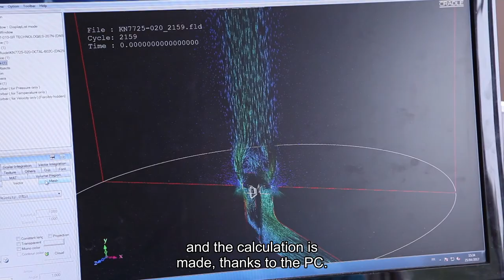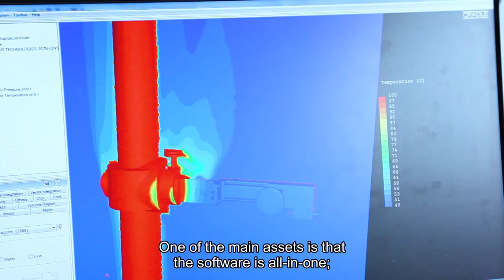Customer Testimonial- Guichon Valves, Software Cradle